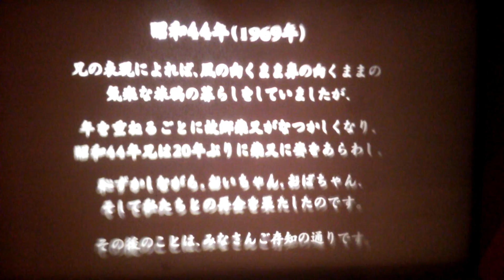寅さんの生い立ち6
寅さん34歳、寅さん20年ぶりに故郷柴又に帰る